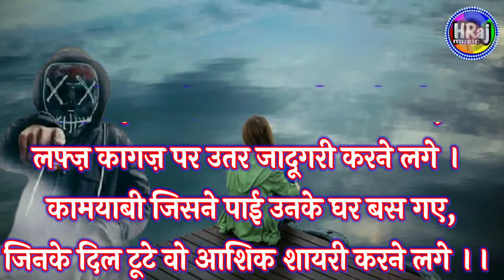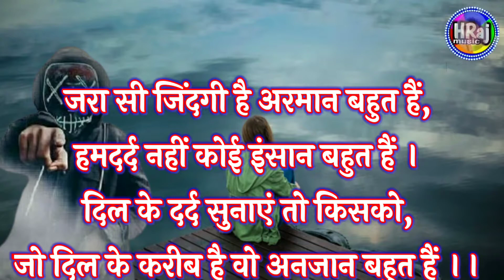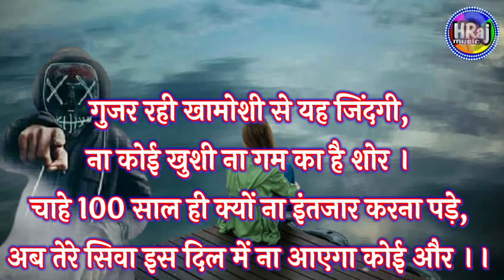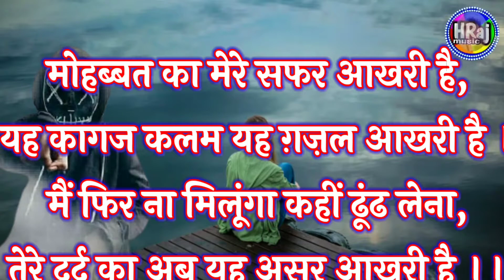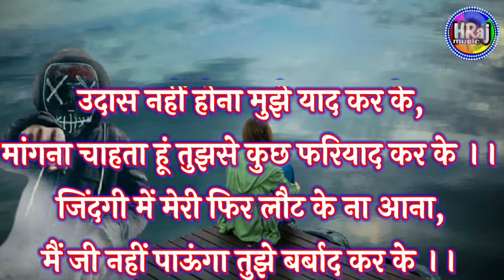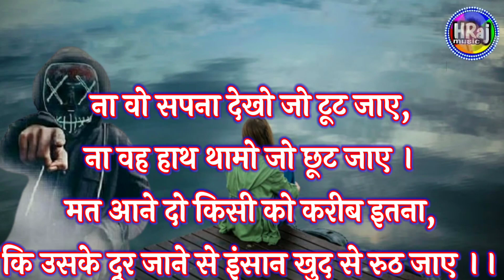Sad status video l Sad love status l broken heart status 💔 l New heart touching shayari status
Sathiyon aapke samne aur ek jabardast heart touching status prastut Kiya hai.